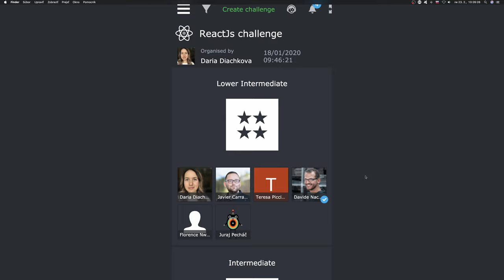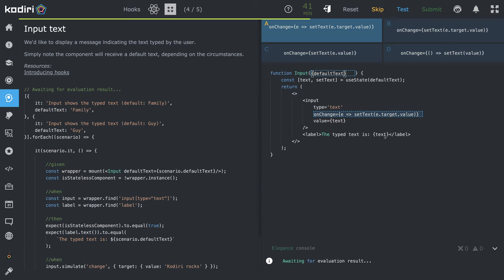1461 🍄 Háky - Vstupný text - Kodiri slovensky - ReactJS